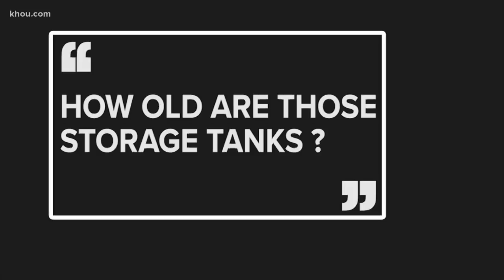How old are the ITC storage tanks in Deer Park?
How old are the storage tanks burning at ITC in Deer Park? KHOU 11 News reporter Larry Seward explains.